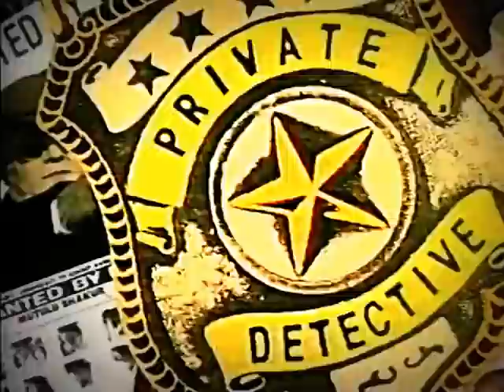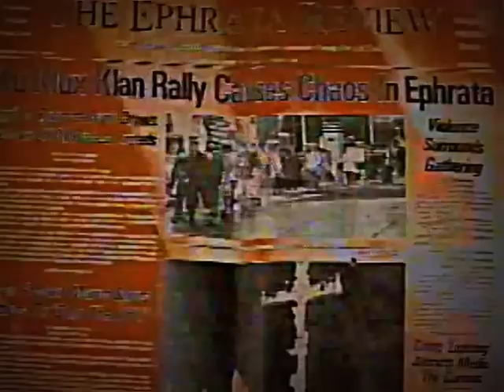Official Morton Downey Jr Show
Best of Morton Downey Jr. Show Season 1 from the official Morton Downey Jr